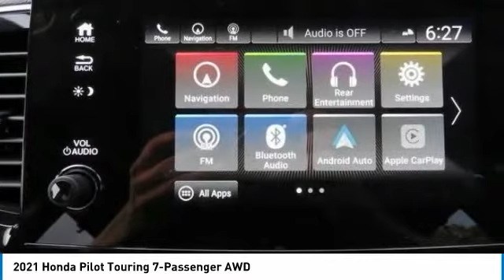2021 Honda Pilot Nanuet NY HN21S047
2021 Honda Pilot Touring 7-Passenger AWD

Moonroof, Third Row Seat, Nav System, Entertainment System, Heated Leather Seats, Quad Bucket Seats. FUEL EFFICIENT 26 MPG Hwy/19 MPG City! Platinum White Pearl exterior and Beige interior, Touring 7-Passenger trim. READ MORE!br /br /KEY FEATURES INCLUDEbr /Leather Seats, Third Row Seat, Navigation Honda Touring 7-Passenger with Platinum White Pearl exterior and Beige interior features a V6 Cylinder Engine with 280 HP at 6000 RPM*. Rear Spoiler, MP3 Player, Rear Seat Audio Controls, Remote Trunk Release, Privacy Glass, Keyless Entry, Child Safety Locks. br /br /VISIT US TODAYbr /At DCH Honda of Nanuet, you'll also find a number of used Hondas and Certified Pre-Owned Hondas, plus a variety of used cars from other manufacturers too. Though we primarily serve the residents of Rockland County, New York, we're just a short drive from neighboring Westchester and Orange County New York and Bergen County, New Jersey. br /br /Horsepower calculations based on trim engine configuration. Fuel economy calculations based on original manufacturer data for trim engine configuration. Please confirm the accuracy of the included equipment by calling us prior to purchase. br /